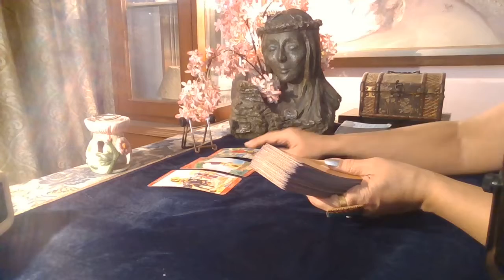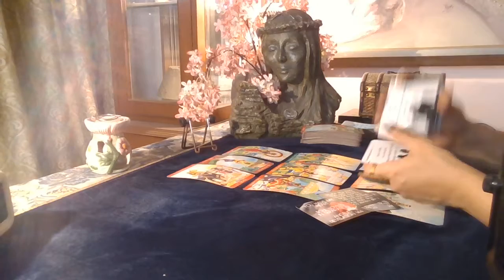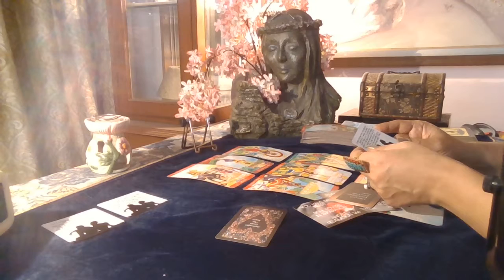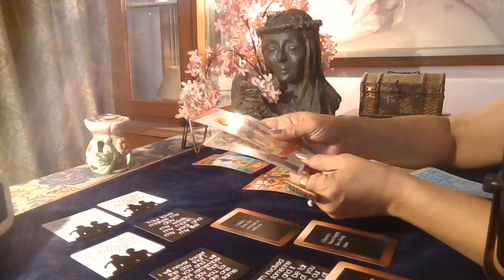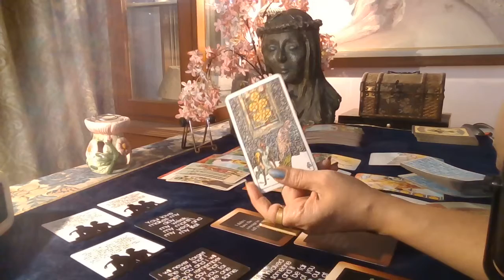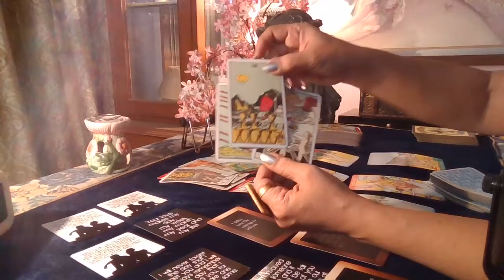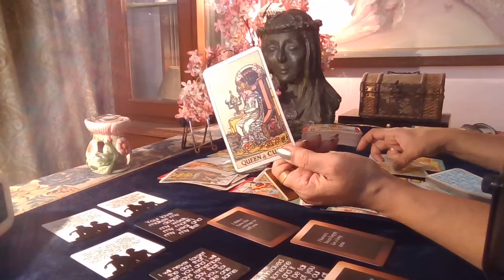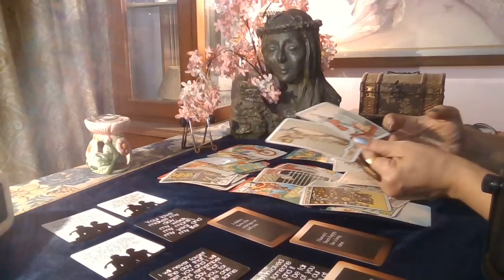Taurus Tarot - STAY OR MOVE ON ?? / March 2021 /